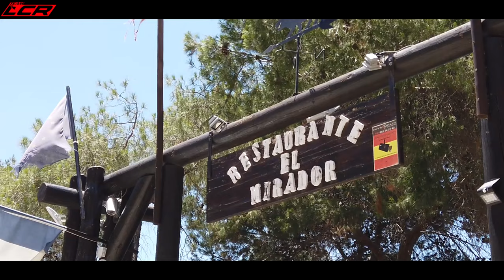1250 GS On Tour With Toro Adventure | Part One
Spain really is an incredible country for motorcycling, amazing views with incredible roads. Myself and Womble were lucky enough to head out into the wilderness with Lydon from Toro Adventure for two days of motorcycling bliss in the Andalucian countryside.

Can't recommend Lydon and his team highly enough we had the time of our lives and cant wait to go back! More details here:

LCR Stickers are back!

LC